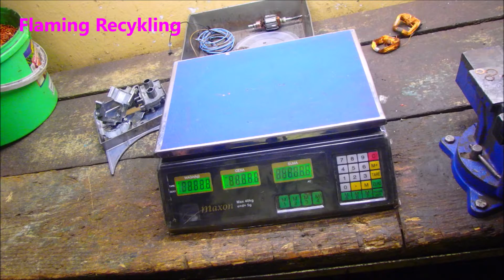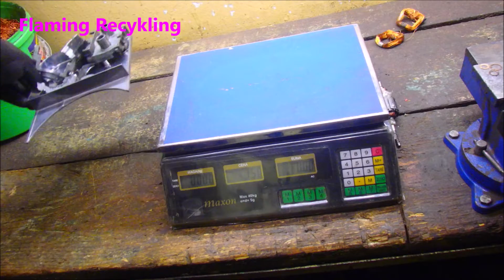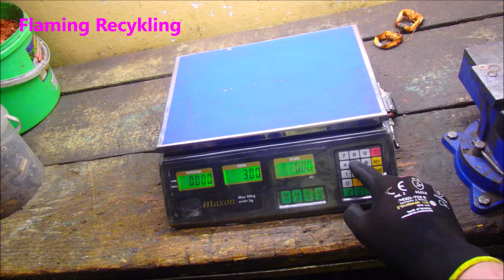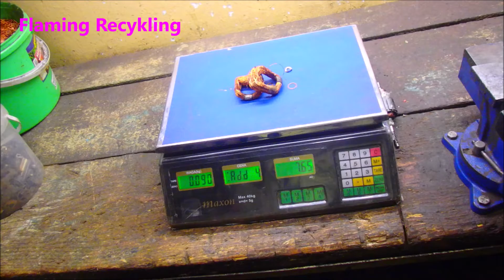Demontaż krajalnicy KONKURS